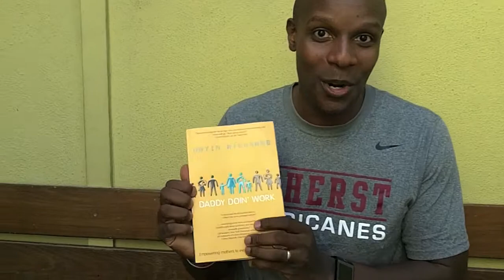Message To The ARHS Class of 2015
A quick video introduction of Doyin Richards.